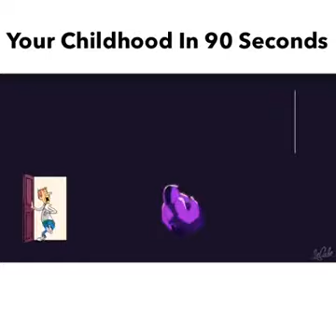Your Childhood In 90 Seconds